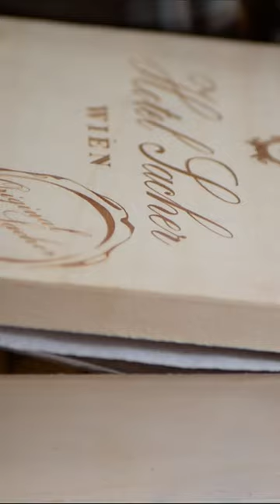SABLE 🍪 French Butter Cookies